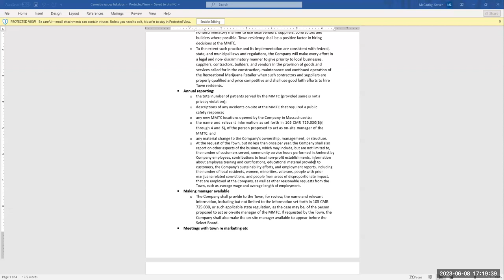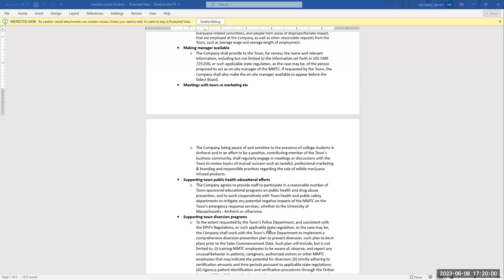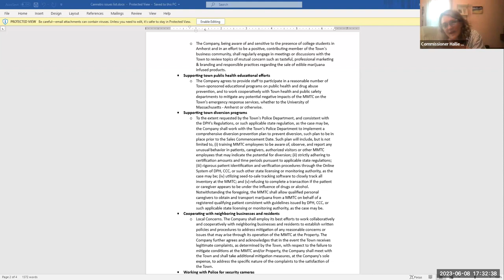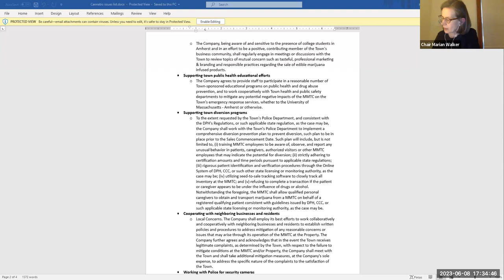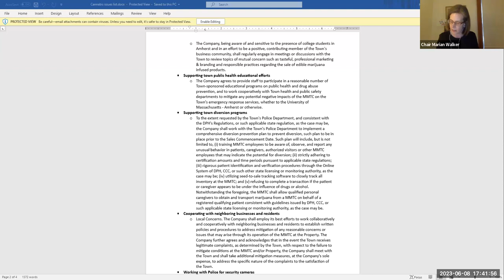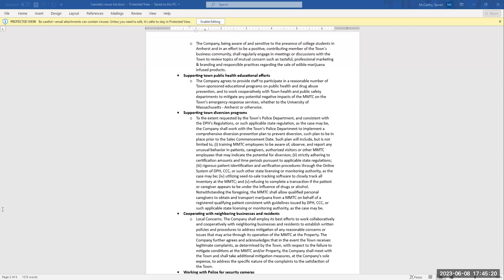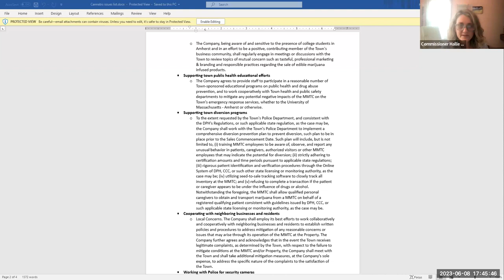Board of License Commissioners Jun 8, 2023